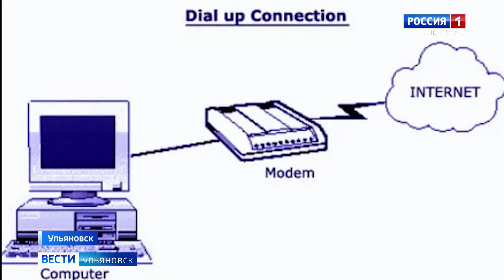Телеком-операторы встречают свой профессиональный праздник на передовой